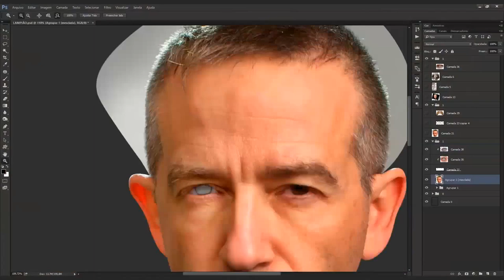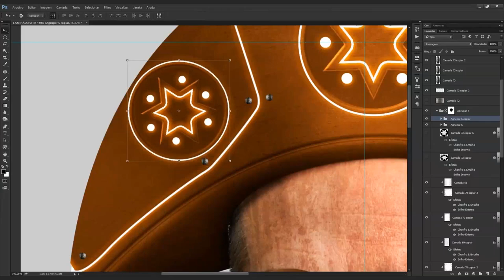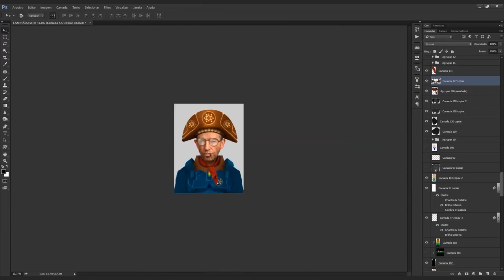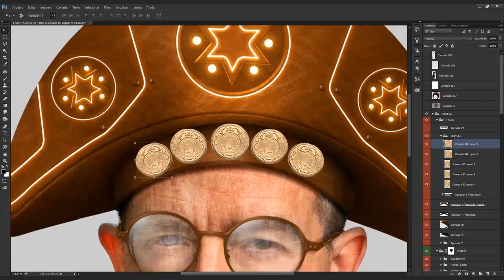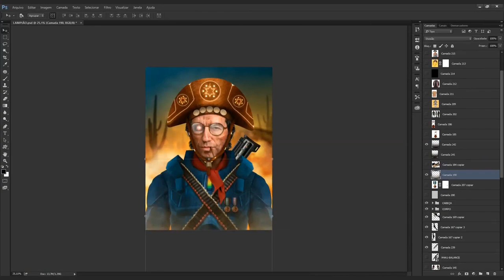Lampião - Speed art (Photoshop) | CreativeStation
CreativeStation Team